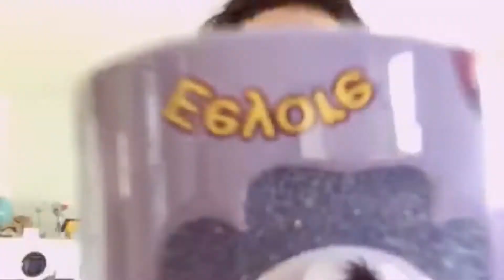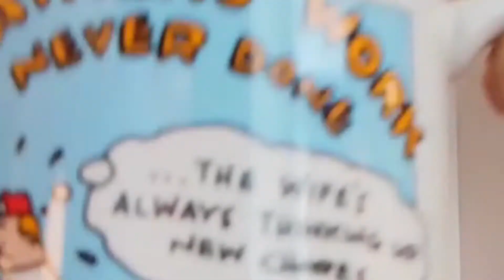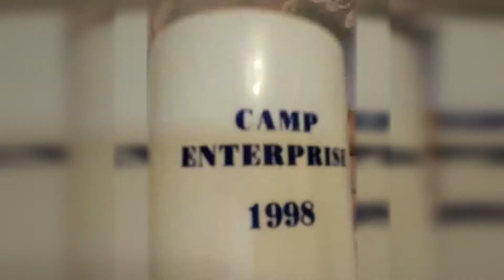Cheers!!!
A fun video by senTV Filmmakers to celebrate easing social distancing and wishing good health to all. Cheers!